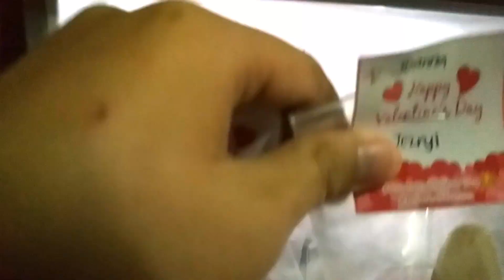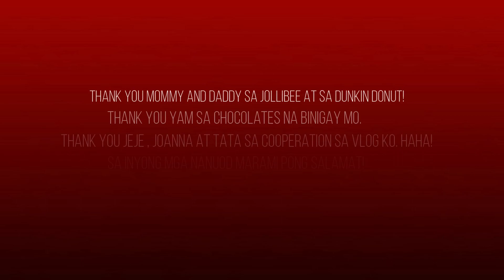HAPPY VALENTINES DAY 2020 ft. Family + Surprise Anniversary with YAM!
Thank you Mommy and Daddy sa Dunkin Donut at Jollibee.
Thank you Yammy sa Chocolates!